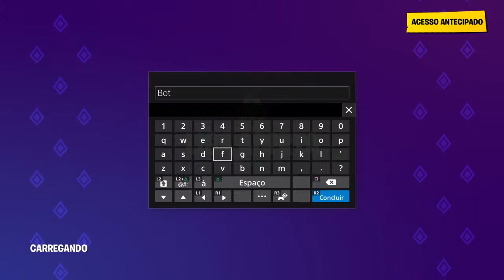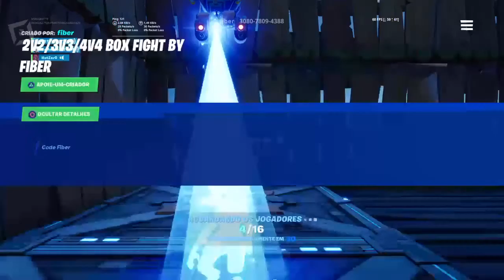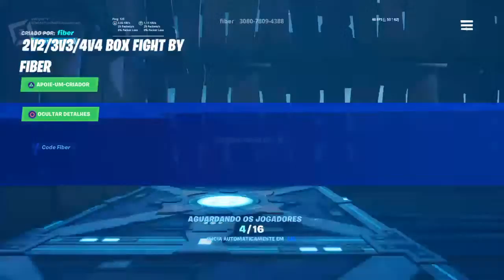Comprei a triceira top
Oi sou um cara